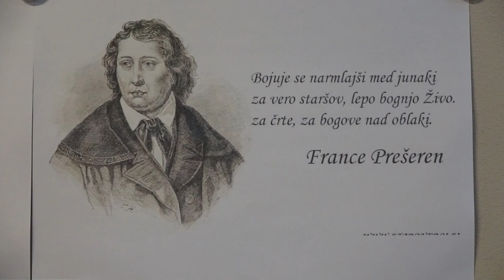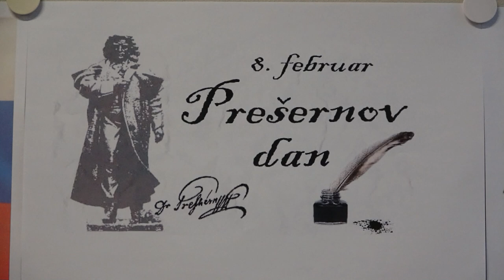NASTOP FOLKLORNEGA DRUŠTVA GROBLJE OB SLOVENSKEM KULTURNEM PRAZNIKU, MGC BISTRICA, 7. 2. 2023